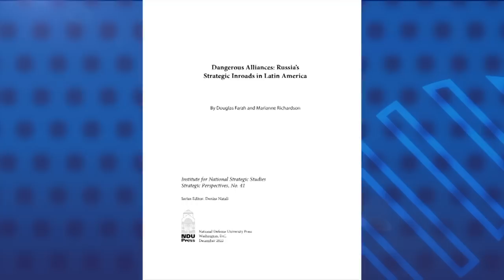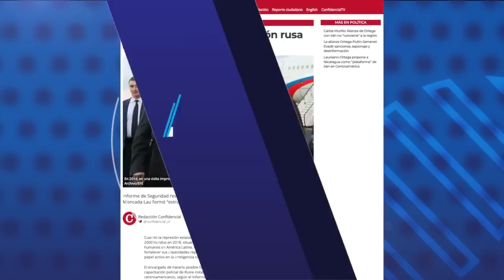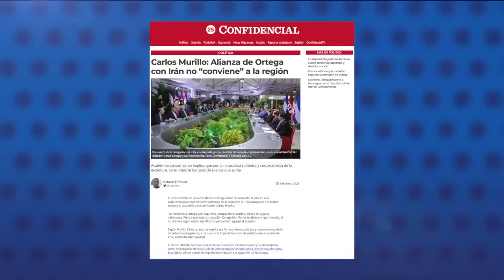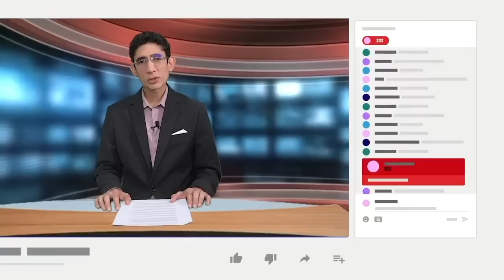Informe de seguridad revela cómo los rusos adiestraron en espionaje a policías de Nicaragua en 2018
El régimen de Daniel Ortega recibió entrenamiento de la Federación Rusa para fortalecer sus capacidades represivas en 2018, cuando se dio la más sangrienta represión a las protestas cívicas en el país, revela el informe “Alianzas peligrosas: el Avance de Rusia en América Latina”.
El encargado del entrenamiento fue el coronel Oleg Surov, director del centro de capacitación policial de Rusia instalado en Managua para formar a oficiales centroamericanos, según el informe elaborado en diciembre de 2022 por Douglas Farah y Marianne Richardson, para el Instituto de Estudios Estratégicos Nacionales de la Universidad de Defensa Nacional.

- Alianza Ortega-Putin-Jamenei: Evadir sanciones, espionaje y desinformación.
- Carlos Murillo: Alianza de Ortega con Irán no "conviene" a la región.
- Ortega utiliza llegada de buses rusos para "legitimarse ante aversión ciudadana en su contra".